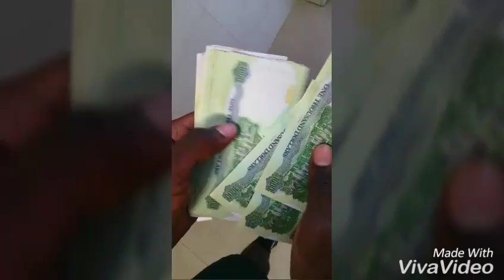FASTLIFE*JAMAICA MONTEGO BAY * RICH4EVER